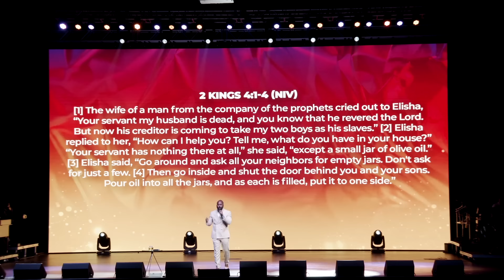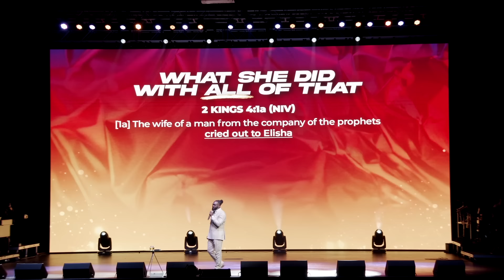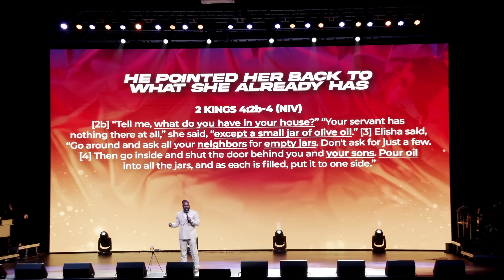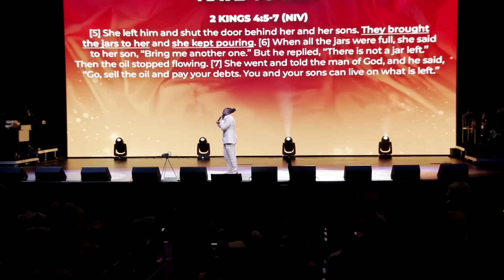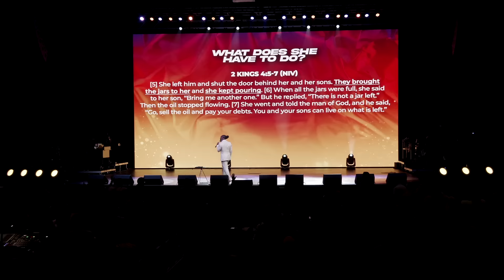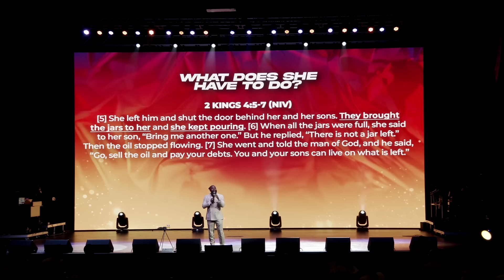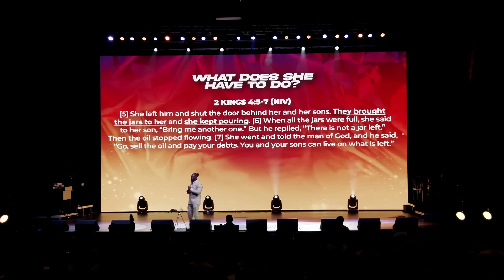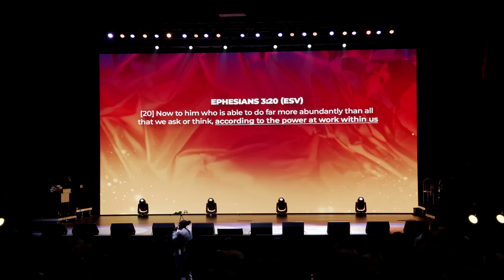How to Use What You Got // YOU GOT THIS! Series